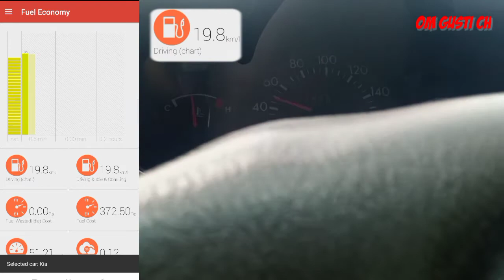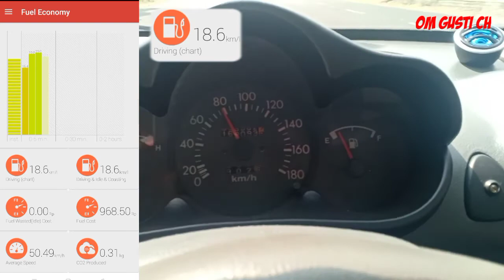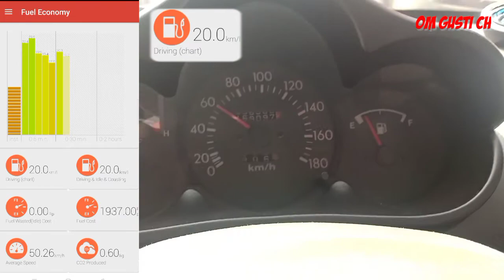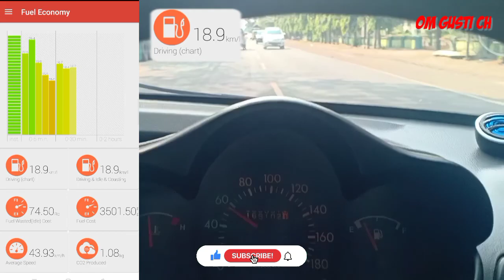PART 03 : TESTING FUEL CONSUMPTION WITH OBD2 ELM327 v1.5 AT KIA VISTO & HYUNDAI ATOZ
Buat yg mau download Torque versi full bisa join di Grup Telegram KVCI (Kia Visto Club Indonesia)